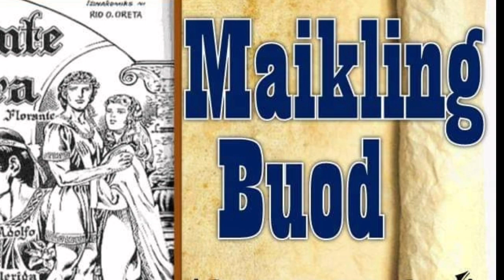Buod ng FLORANTE AT LAURA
Masining ang pagkakasulat ng "Florante at Laura". Mayaman sa magagandang aral na panghabang panahon. Hanggang ngayon ay inuulit-ulit pa sa ating lipunan ang mga makabuluhan at matalinhagang mga taludtod. Tuklasin ang maikling buod ng awit na "Florante at Laura".

Titser Neri is a Licensed Professional Teacher, graduated in Philippine Normal University - Manila in 1997. She took Bachelor of Secondary Education Major in Filipino and she had 20 years of teaching experience. Currently, she is working in their family owned Real Estate business. Now that she's not teaching in an educational institution anymore, she wants to continue to share her knowledge to all students who are willing to learn more about Filipino language and literature.